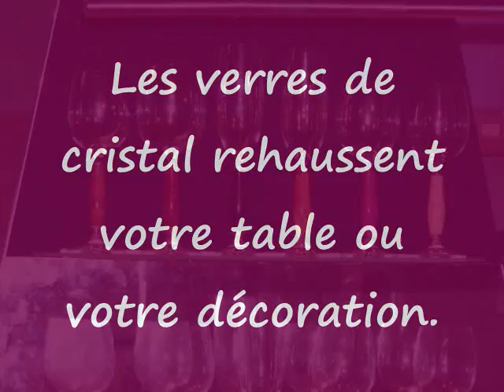Cristal verre information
Cristal verre.
Le verre de cristal fait un cadeau merveilleux. Le cristal est synonyme d'élégance et de beauté. Pour en savoir plus, cliquer sur le lien maintenant.